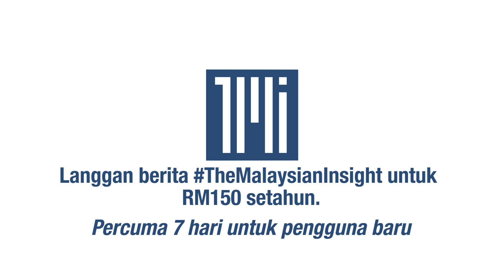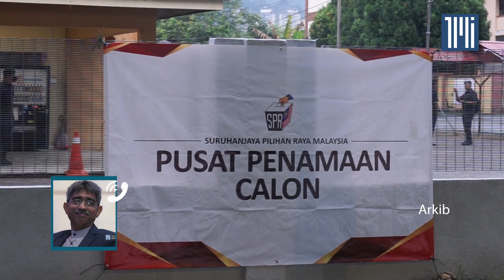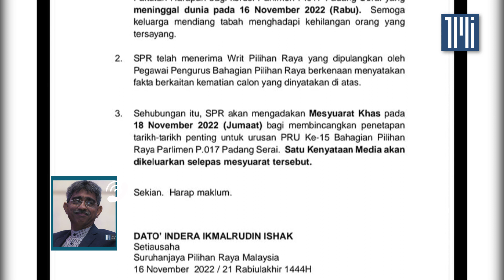Selepas kematian calon, adakah SPR boleh tangguh atau umum tarikh baru di Padang Serai?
Adakah Suruhanjaya Pilihan Raya (SPR) perlu menetapkan tarikh baharu bagi kerusi Padang Serai berikutan kematian penyandang dan calon Pakatan Harapan (PH) M Karupaiya?

Ikuti penjelasan peguam Haniff Khatri.